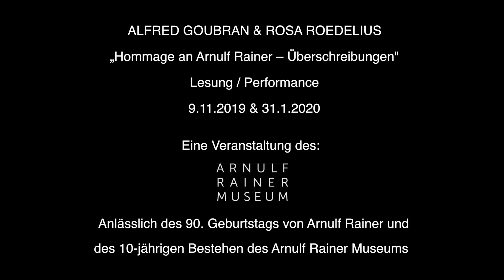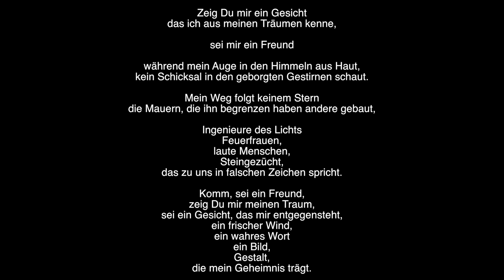DIGITALES MUSEUM: "Hommage an Arnulf Rainer. Überschreibungen" (Teil 1/9)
Lesung/Performance von Alfred Goubran & Rosa Roedelius

Der in Wien lebende Schriftsteller und Musiker Alfred Goubran liest Gedichte, die er als Hommage an Arnulf Rainer zu neun Werken aus der Ausstellung REVUE geschrieben hat.  Rosa Roedelius, bildende Künstlerin aus Baden,  setzt Goubrans Gedichte performativ und mit alchemistischen Mitteln live um. Die Veranstaltung fand am 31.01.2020 im Arnulf Rainer Museum statt.